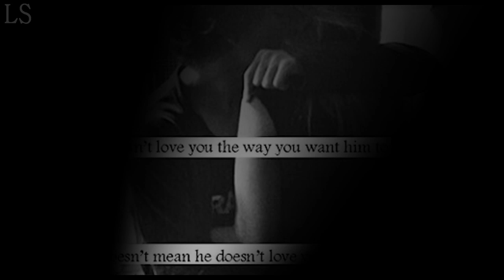Harry and Tessa (Hessa/ Hardin and Tessa/After) | Falling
*HD*